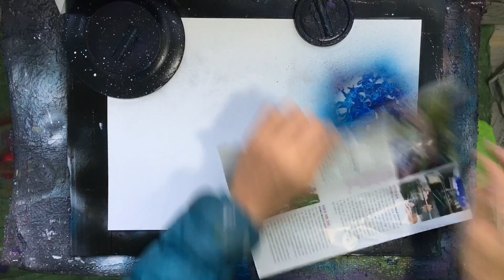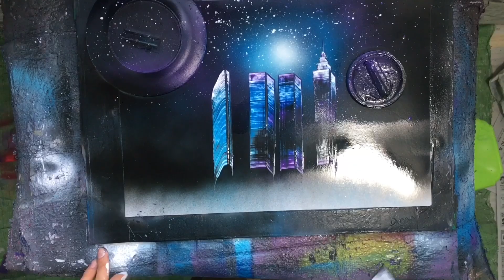スプレーアートのやり方【上級】ビルの描き方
ビルの描き方です。東京風に仕上げました。

絵の素人が数ヶ月でスプレーアートをマスターし、路上スプレーアートをしながら半永久的に世界を自由に旅するまでの過程を公開中。